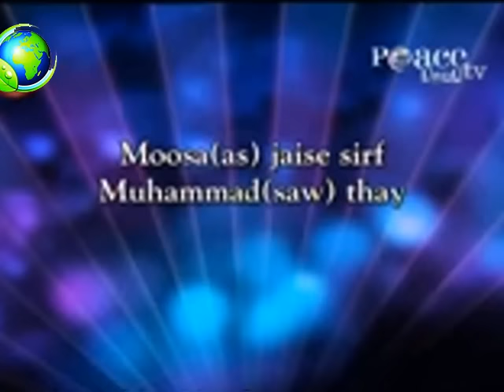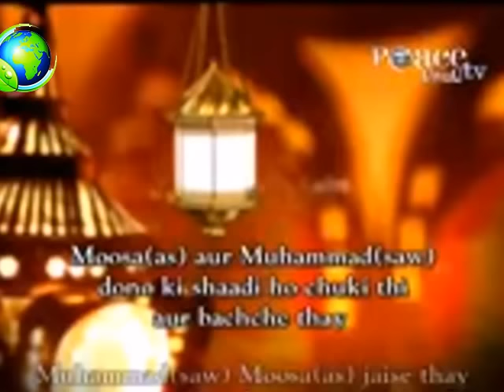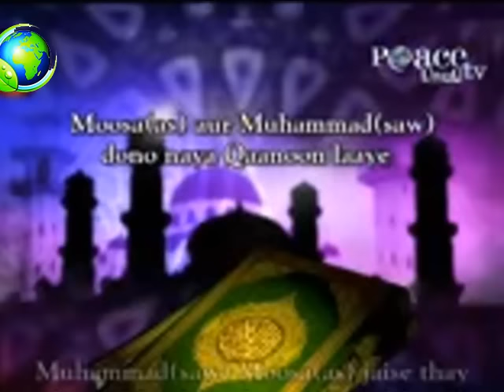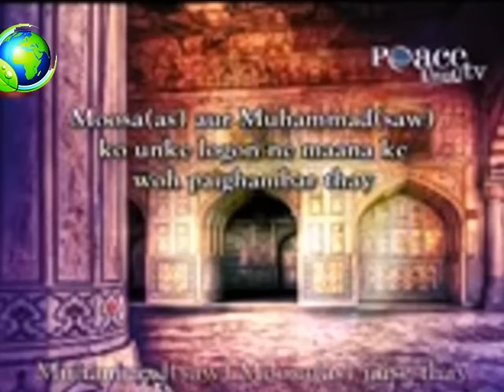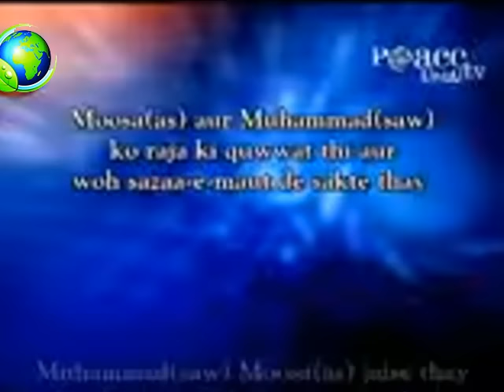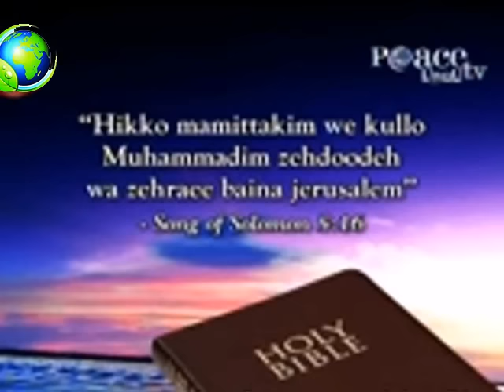dr zakir naik urdu speech 2016-2017 about{ MOHAMMAD(SAW) and CHRISTIAN }dr zakir naik bayan in Hindi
{Mention in JEWISH and CHRISTIAN religions about MOHAMMAD (SAW)}
محمدﷺ کا ذکر عیسائی اور یہودی مذاہب میں
dr zakir naik in urdu question and answer
dr zakir naik zakir naik
zakir naik 2017 dr zakir naik bangla lecture new dr zakir naik 2016  dr zakir naik similarities between hinduism and islam dr zakir naik urdu speech  Assal-mu-alaikum